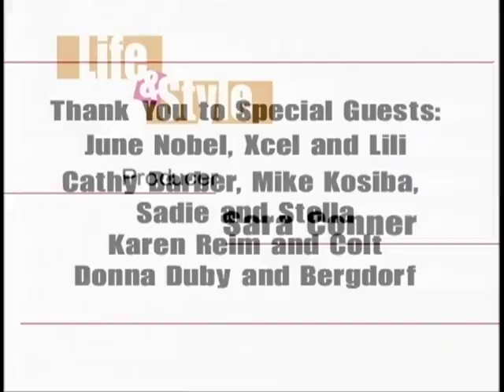Life & Style with Sara: "Dog Tales - Part One" (May 2009)